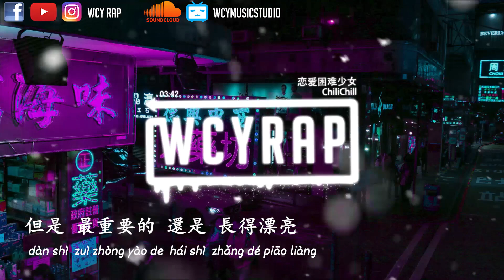ChiliChill - 恋爱困难少女【動態歌詞/Lyrics Video】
➸微信：wcymusicstudio